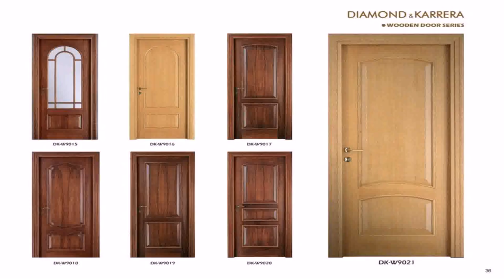Single Door Design For Home In India - Gif Maker DaddyGif.com (see description)